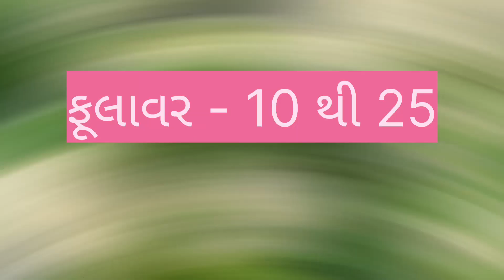ગોંડલ માં ફૂલાવર નો ભાવ તો જોવો કેટલો હશે ?? //ગોંડલ શાકભાજી ના ભાવ // gondal shakbhaji na bhav